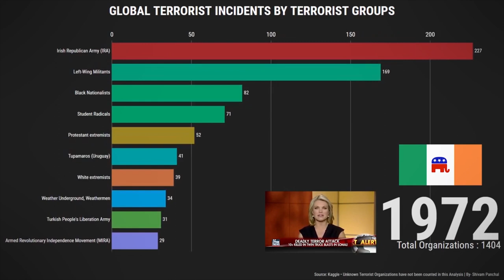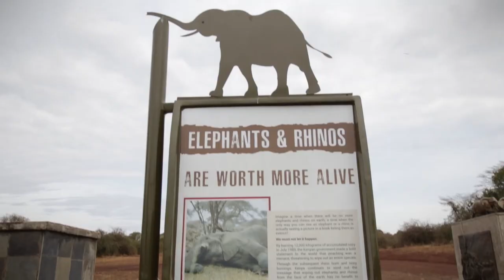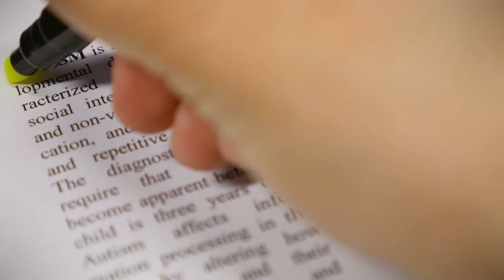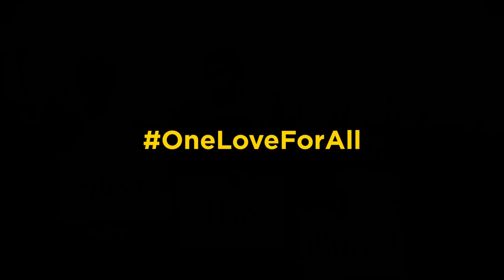A New Way of Thinking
In a confusing time of data and media, there may be a solution hiding in the shadows, with a century of research ready to take action on some of the most important social issues humanity has ever faced, it's called: Behavior Analysis.

Special Thanks: Patrons for their feedback on this mashup!